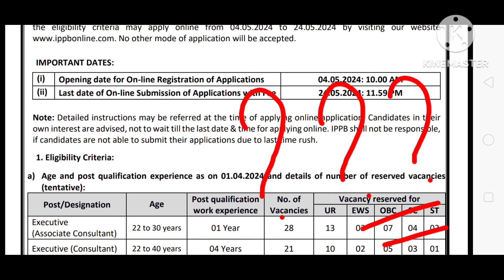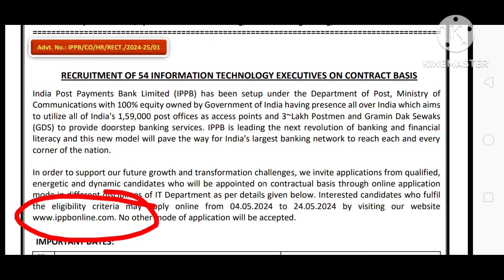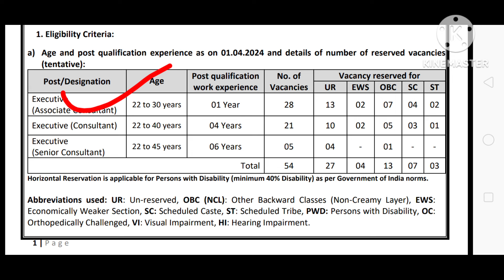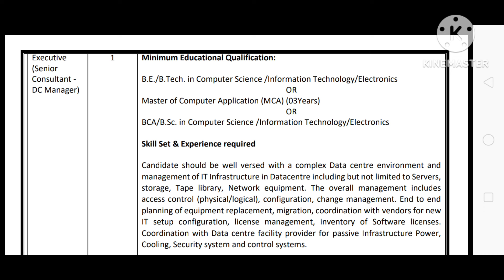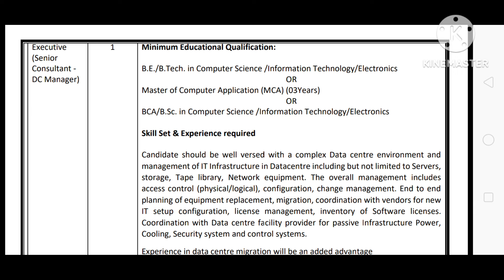পোস্ট পেমেন্ট ব্যাংকে কর্মী নিয়োগ | india post payment bank recruitment 2024 | wb new job vacancy.